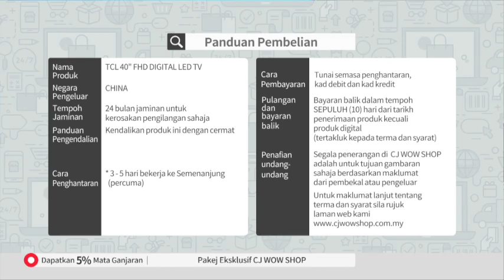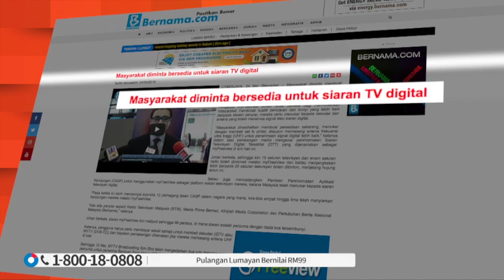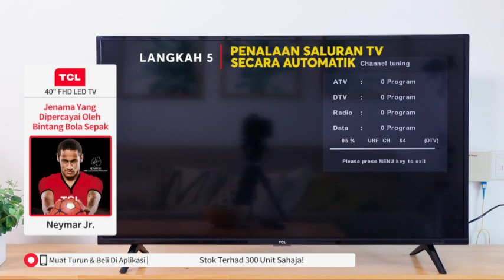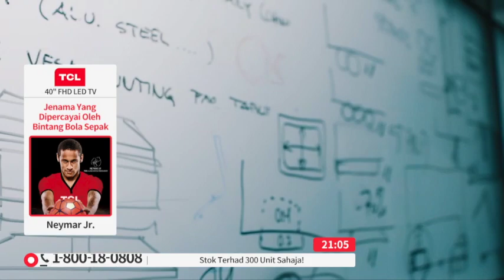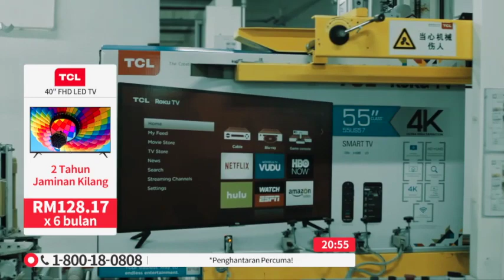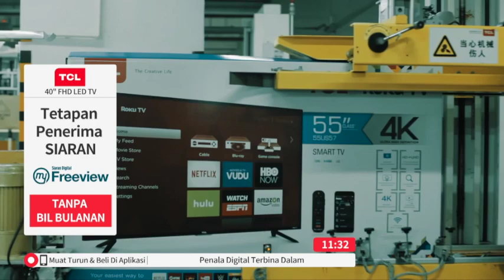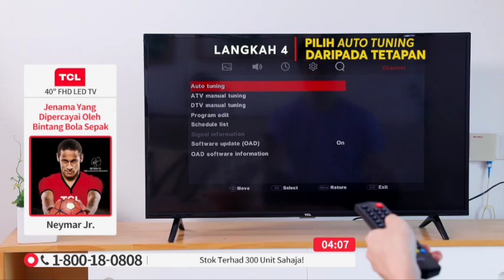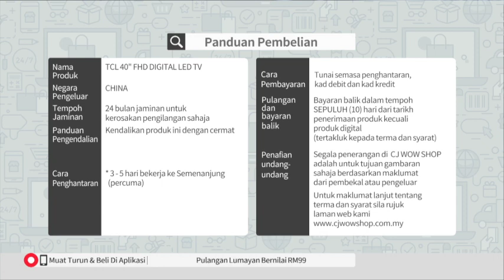TCL 40 INCH DIGITAL TV / TV9 / P4583 / 24 SEPT 2019